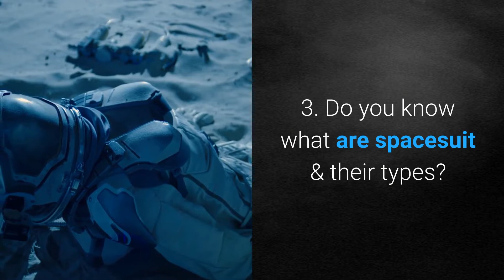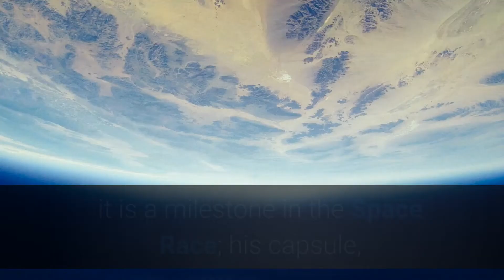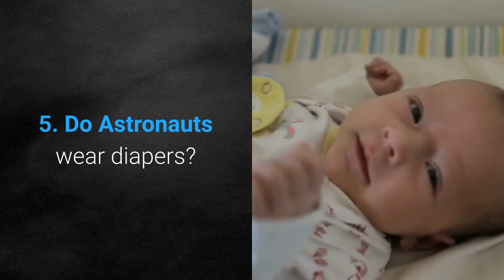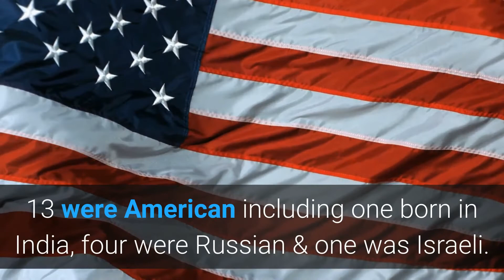Amazing facts about ASTRONAUTS | Whats the salary of an Astronaut| Do Astronauts wear DIAPERS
This video will introduce you to some Amazing facts & Information about the "ASTRONAUTS".

What all will be covered in this video:
1.Do you know whats the salary of an Astronaut?
2. Do you know what kind of clothes do they wear?
3. Do you know what are spacesuit & their types?
4. Do you know who is Yuri Gagarin
5. Do Astronauts wear diapers?
6.How many Astronauts have died so far in space?

Do Watch the complete video & learn about some amazing facts.

All information & Facts shared in the video are gathered from Online resources.